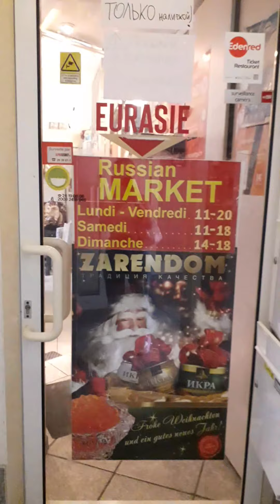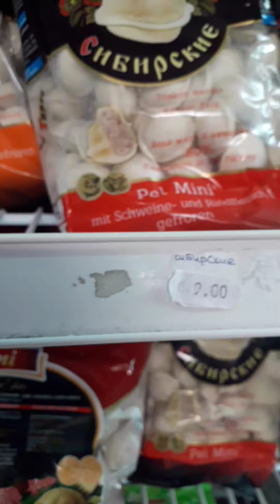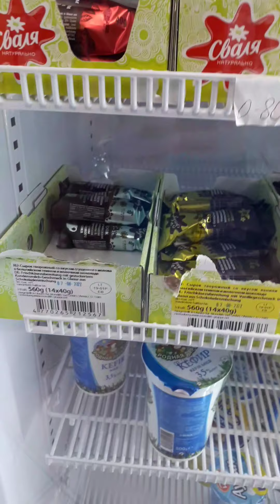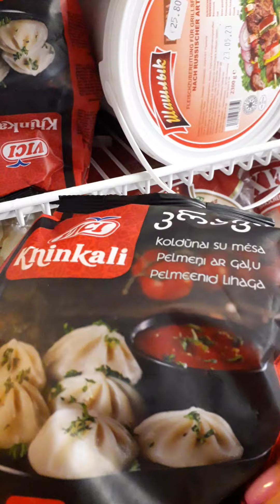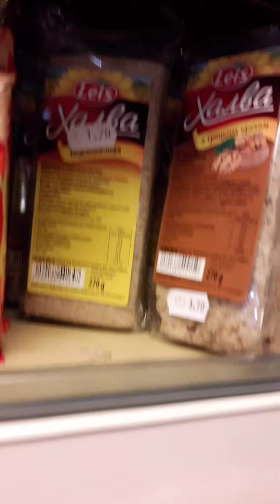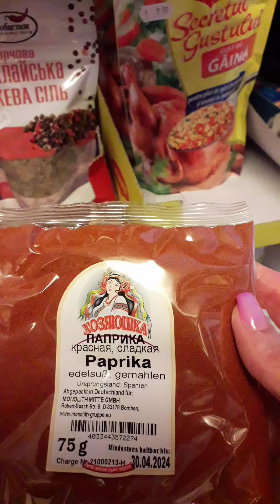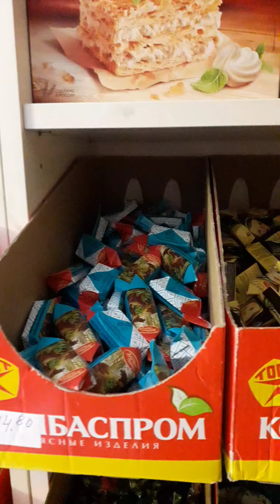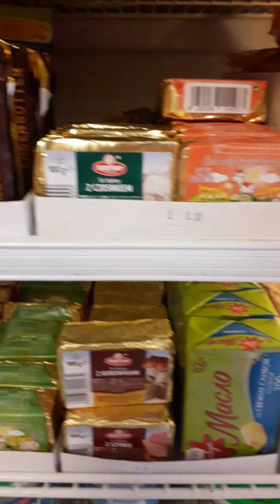Русский магазин в Люксембурге. Что насчёт цен?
В Люксембурге есть Русский магазин, как его называют, и там можно найти привычные нам продукты. А что же насчёт цен?

Если вы хотите узнать больше или вас что-то интересует пишите в комментариях и я сделаю видео на интересующую вас темы.